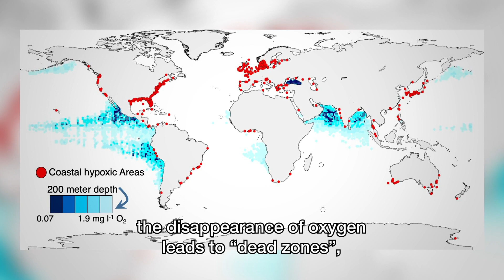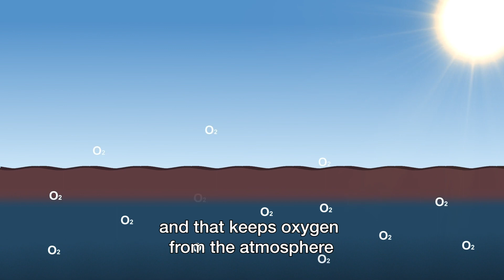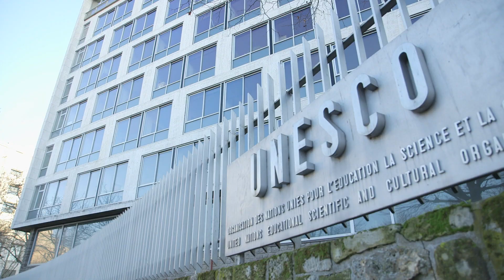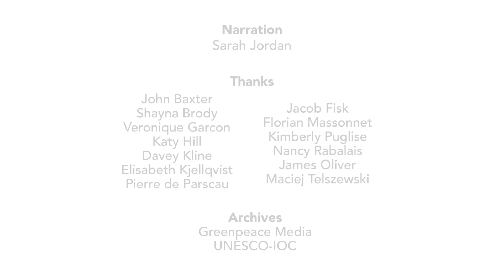A Breathless Ocean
Fifty per cent of the oxygen produced on Earth comes from the ocean, yet the ocean is losing oxygen faster than ever before. Ocean deoxygenation is one of the most pernicious, yet under-reported side-effects of human-induced climate change.

The primary causes of deoxygenation are eutrophication (increased nutrient run-off from land and sewage pollution) and nitrogen deposition from the burning of fossil fuels, coupled with the widespread impacts from ocean warming.

Oxygen loss from warming has alarming consequences for global oceanic oxygen reserves, which have already been reduced by 2% over a period of just 50-years (from 1960 to 2010).